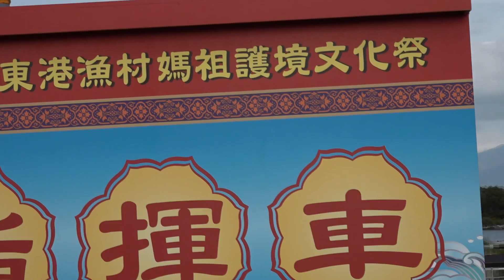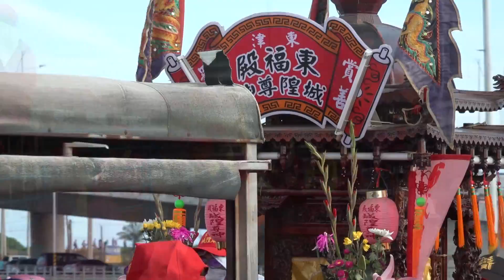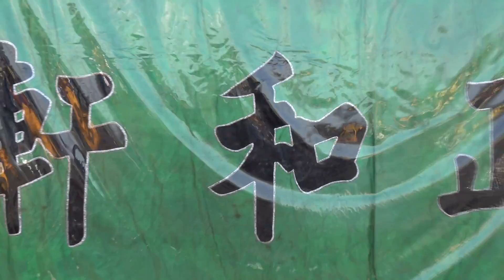巡境鵬灣大橋篇--歲次戊戌年東港漁村媽祖(朝隆宮)護境文化祭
歲次戊戌年東港漁村媽祖(朝隆宮)護境文化祭
國曆戊戌年5月5日至5月6日舉行
東港朝隆宮媽祖廟在107年戊戌年國曆5月5、6日；農曆3月20、21日（星期六、日）為期兩天《歲次戊戌年東港漁村媽祖(朝隆宮)護境文化祭》
參加單位番號：
01. 東港福安宮
02. 東港鎮海宮
03. 東港鎮靈宮
04. 東港共善堂
05. 東港東隆壇
06. 東港東福殿
07. 東港朝隆聖堂
08. 林園三聖宮
09. 東港慈凰堂
10.東港龍聖宮
11. 東港聖興堂
12. 東港紫天宮
13. 東港龍益宮
14. 東港天鳳宮
15. 東港豐隆宮
16. 東港朝隆宮